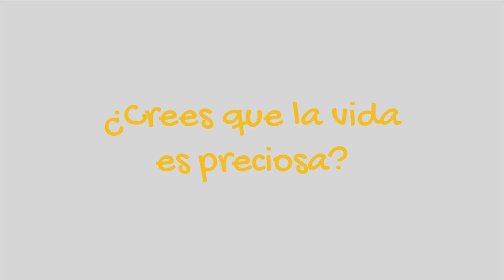Deportista Olímpico - Horacio Nava. ENTREVISTA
Él es un maratonista mexicano, que va por sus cuartos juegos olímpicos en Tokio 2020. La disciplina y visualizar su sueño es de las cosas que más lo ha ayudado a alcanzar sus metas.